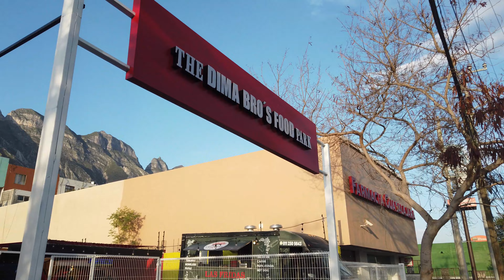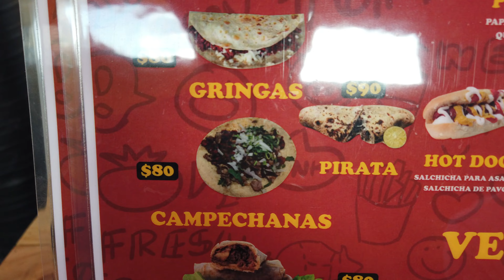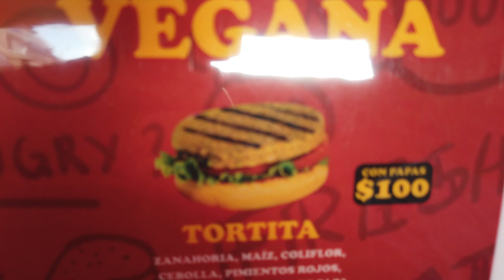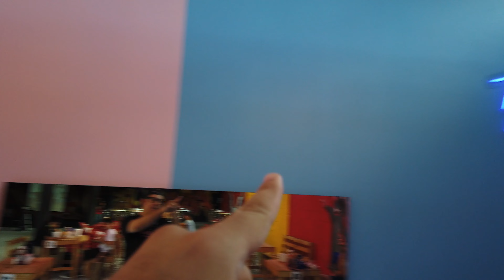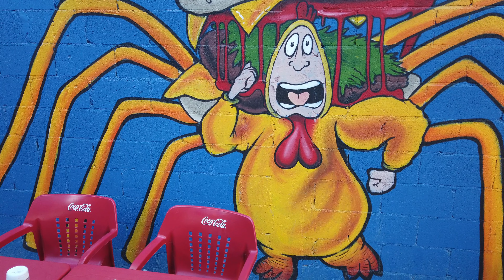ME COMI UN HOT DOG ENORME | VLOG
Amigos el dia de hoy les traigo un vlog donde visitamos unas food truck , y nos topamos con un hot dog enorme con una salchicha de 30 cms, todo un reto para terminarla de comer , se puso muy divertido asi que dejen en los comentarios quien preparo el mejor Hot Dog y si ustedes podrian terminarlo